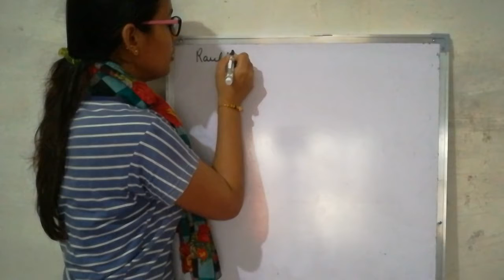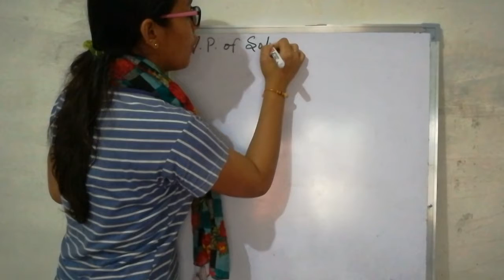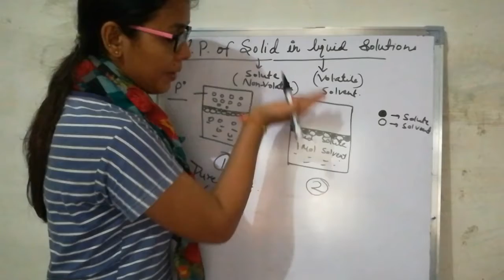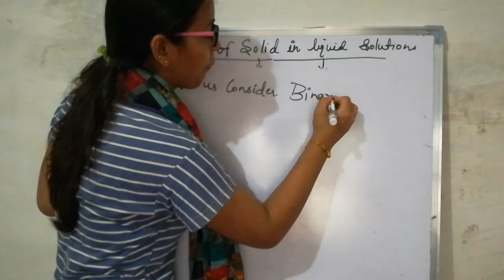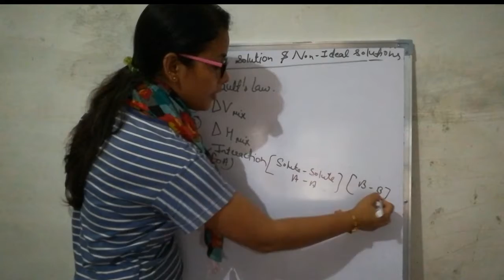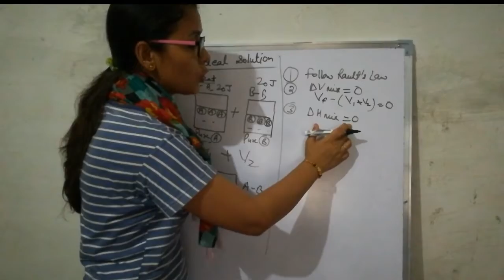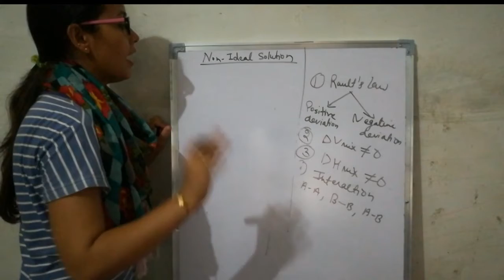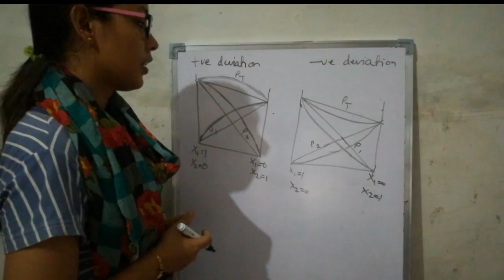Solution 7 | Class 12 | Chemistry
Vapor pressure of solid in a quid solution
Ideal and non-ideal solutions | Priya Sharma